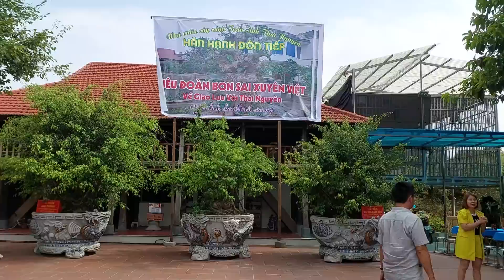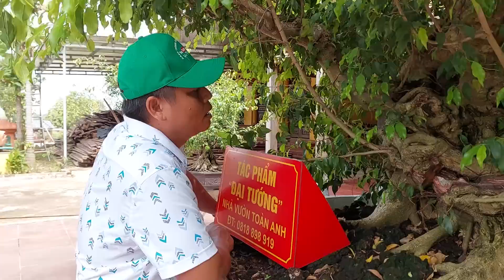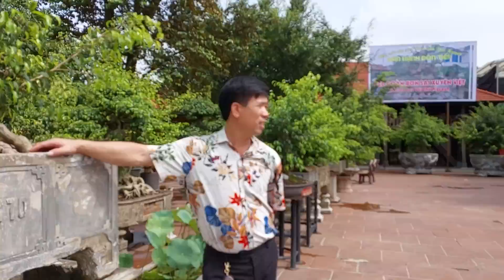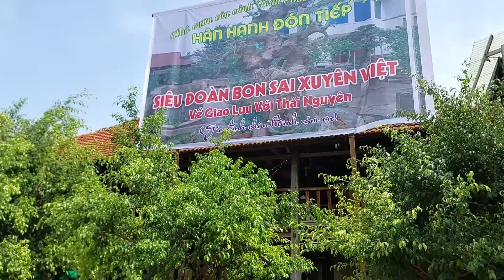Đoàn bonsai xuyên Việt thăm vườn cây ĐẲNG CẤP của anh TOÀN Thái Nguyên .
DOANH NHÂN CHƠI CÂY CÓ KHÁC ...nhiều cây quý lắm ...!